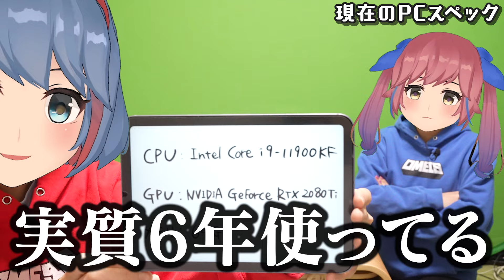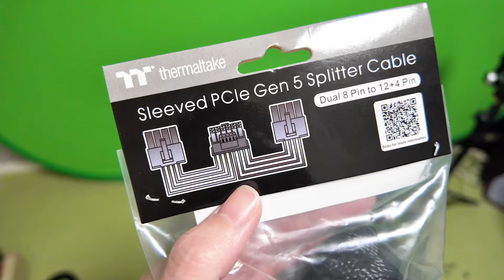【悲報】PCが限界を迎えてしまったらしい。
過去動画

0:00 OP
0:23 RTX 4080 SUPER買った
1:50 現在のスペック
3:10 現在のベンチマーク
3:28 パーツ交換
5:57 交換結果！？
7:52 エンコード時間は！？